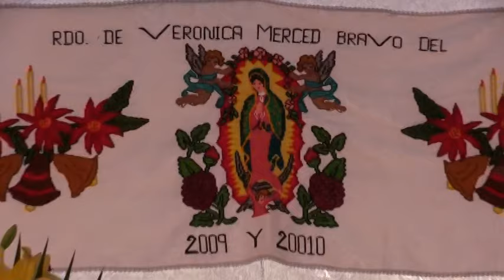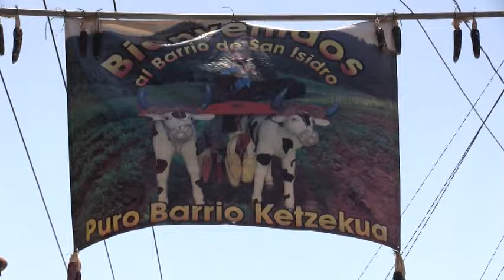CORPUS 2018 SANTA CRUZ TANACO MICHOACÁN PRIMERA PARTE